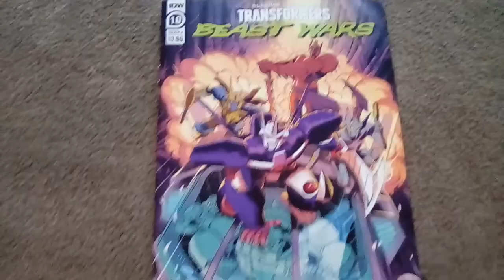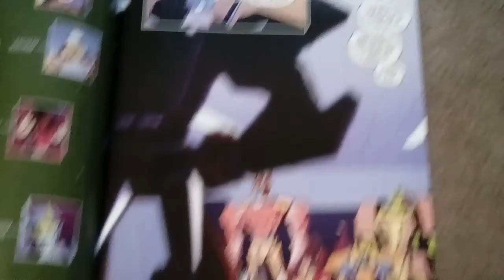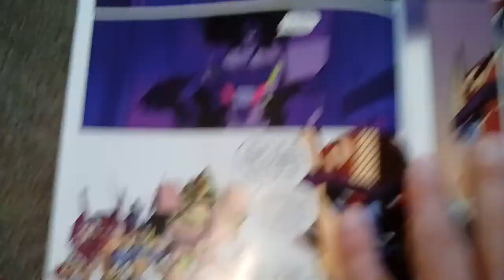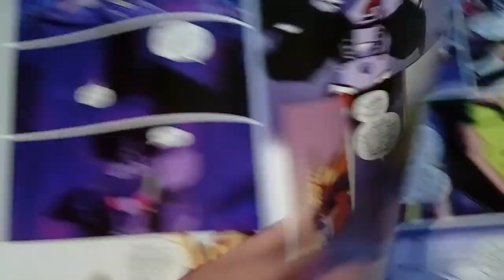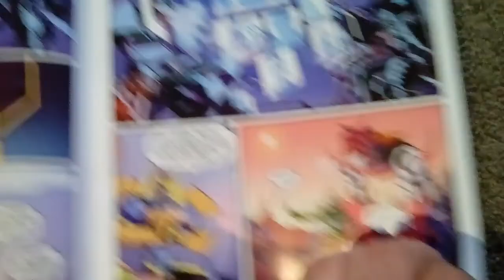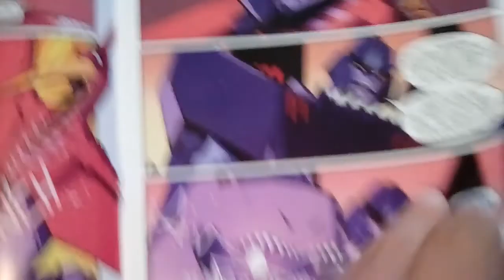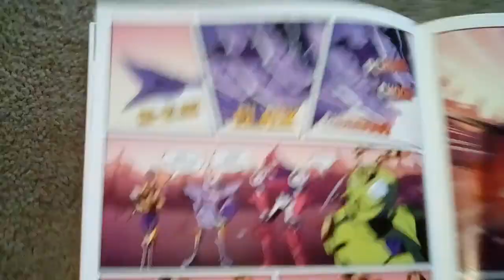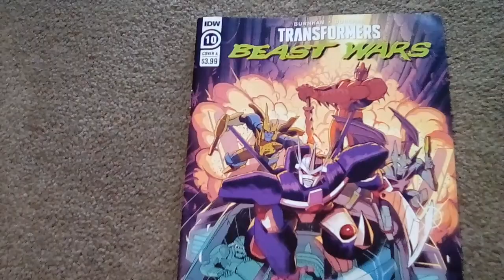Beast wars Transformers # 10 IDW comic review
The counterattack